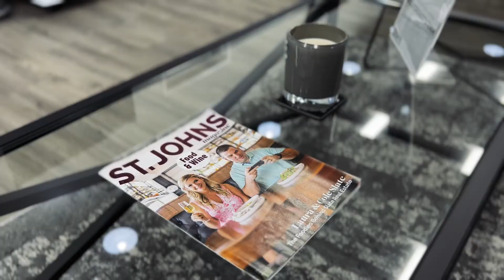Slate Real Estate New Office Before and After - St. Johns Florida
We encourage y'all to stop by and say "Hi"!  In the meantime take a look inside our new office.  We've come a long way in a few months!